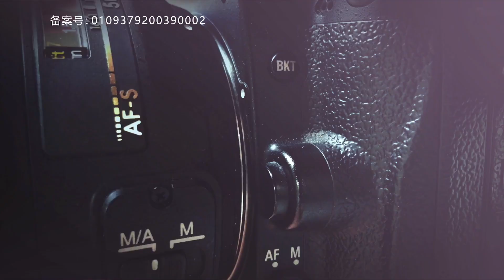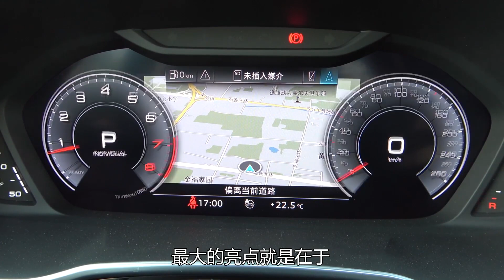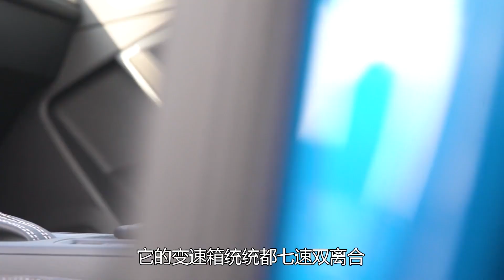实拍车：奥迪Q3轿跑版到店实拍！2.0T高功率+四驱 比GLA更实用